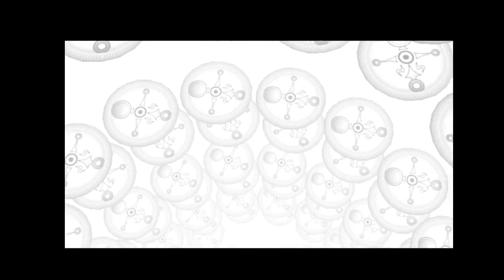Legend of Zelda Majora's Mask Playthrough Part 66